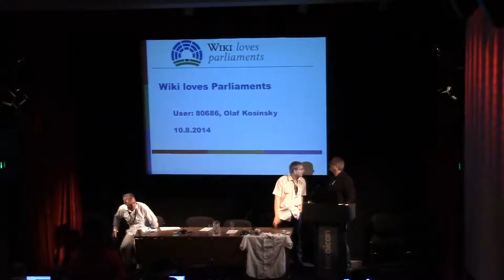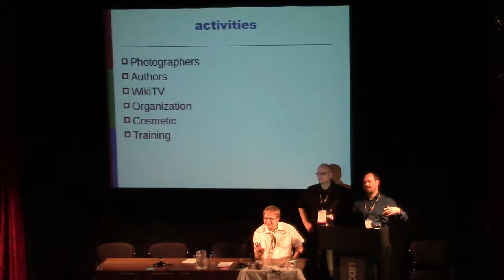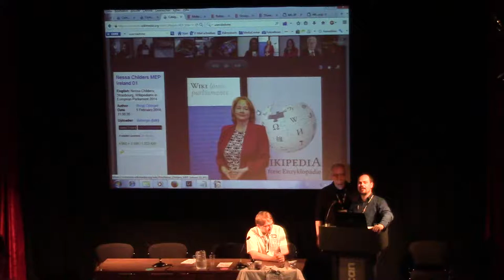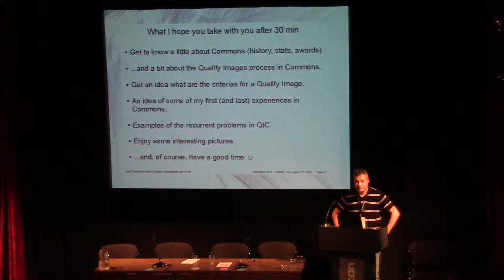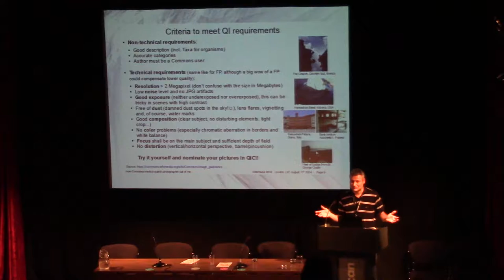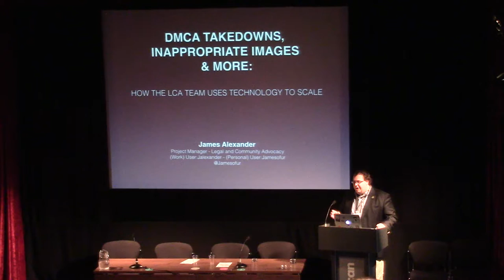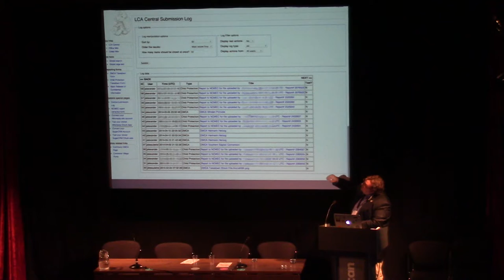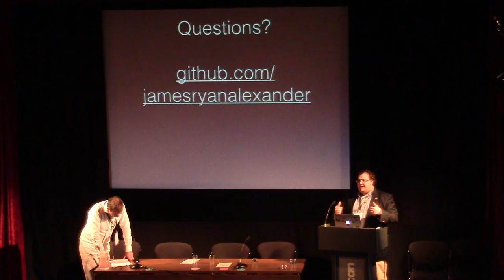Wikimedia VI - Image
*Wiki Loves Parliaments
Author / Speaker : Olaf Kosinsky, Manuel Schneider

*Commons Made a Quality Photographer Out of Me
Author / Speaker : Diego Delso

*DMCA Takedowns, Inappropriate Images and More: How the LCA Team Uses Technology to Scale
Author / Speaker : James Alexander